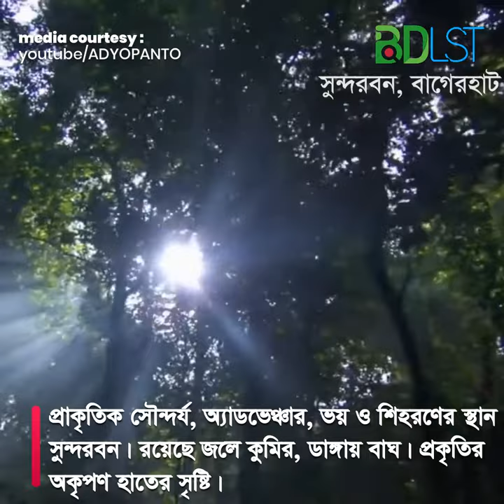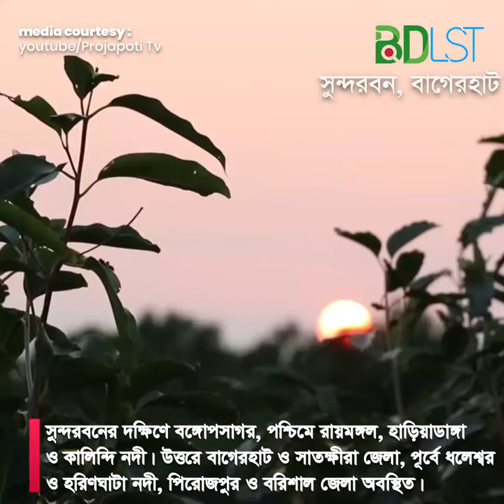প্রাকৃতিক সৌন্দর্য, অ্যাডভেঞ্চার আর রহস্যে ঘেরা সুন্দরবন | SH2 । কি আছে এখানে?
প্রাকৃতিক সৌন্দর্য, অ্যাডভেঞ্চার, ভয় ও শিহরণের স্থান সুন্দরবন। জলে কুমির ডাঙ্গায় বাঘ। প্রকৃতির অকৃপণ হাতের সৃষ্টি। সুন্দরবনের রয়েল বেঙ্গল টাইগার, চিত্রল হরিণ, সাপ, বানর, মাছসহ নানা প্রজাতির বন্যপ্রাণী পৃথিবী বিখ্যাত। পর্যটকদের কাছে সুন্দরবনের আকর্ষণ তাই দুর্ণিবার।

আগামী ১ নভেম্বর থেকে শুরু হচ্ছে সুন্দরবনের পর্যটন মৌসুম। পরিবার-পরিজন নিয়ে আপনিও ঘুরতে পারেন জীববৈচিত্র্যে ভরপুর এ বনে।
এখানে সময় কাটাতে পারেন হরিণ দেখে, বাঘ খুঁজে, বানর ও কুমিরের সঙ্গে লুকোচুরি করে। কিংবা নির্জন বনের সি-বিচে গোসল ও সাতার কেটে।

বিশ্ববিখ্যাত রয়েল বেঙ্গল টাইগার, চিত্রল হরিণ, বনমোরগ, শূকর, হরেক রকম বানর, অজগর, বহু প্রজাতির পাখি, অপরূপ লতাগুল্ম ও বৃক্ষরাজি এবং নদীতে নানা প্রজাতির মাছ রয়েছে।

গাছের মধ্যে সুন্দরী, কেওড়া, গরান, বাইন, গেওয়া, পশুর, গোলপাতা, হেতাল, কাঁকড়া, ঝানা, সিংড়া, খলসা ইত্যাদি।

নদীতে নানা প্রজাতির মাঝে কুমির ও ভয়াল অজগরসহ প্রায় ৩৩ প্রজাতির সরীসৃপ বাস করে সুন্দরবনে। এছাড়াও শীতকালে অসংখ্য অতিথি পাখির আগমন ঘটে সুন্দরবন অঞ্চলে। প্রকৃতির নিজ হাতে গড়া সুন্ ?রবনের এই অপরূপ সৌন্দর্য যে কাউকে মুগ্ধ করে। সুন্দরবনে সুন্দরী গাছের প্রাচুর্য থেকে বা এর প্রাকৃতিক সৌন্দর্য দেখে এর নামকরণ করা হয়েছে বলে কেউ কেউ মনে করেন।

প্রায় ৬ হাজার ১৭ বর্গকিলোমিটার আয়তনের বিশ্বের বৃহত্তম ম্যানগ্রোভ ফরেস্ট এই সুন্দরবন ২৪ ঘণ্টায় কমপক্ষে ৬ বার তার রূপ বদলায়। খুব ভোরে এক রূপ, দুপুরে অন্যরূপ, পড়ন্ত বিকালে আরেক রূপ, সন্ধ্যায় সাজ নেয় ভিন্নর ূপে। মধ্য ও গভীর রাতে সৌন্দর্য আরেক রকম। আর যদি চাঁদনি রাত হয়, তবে তো কথাই নেই। এর সব ক’টি রূপ আপনাকে দেখতে হলে অবশ্যই একটু সময় নিয়ে আসতে হবে।

এ বনে ঝুঁকি এড়াতে ভ্রমণের সময় বনরক্ষীদের সঙ্গে নিয়ে যেতে হবে।

ভিডিও সূত্রঃ

তথ্যসুত্রঃ